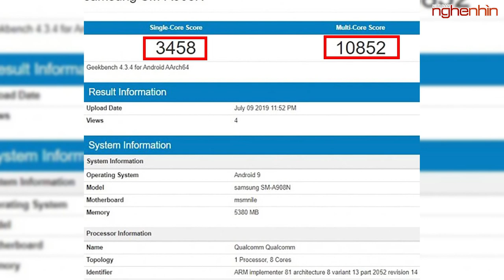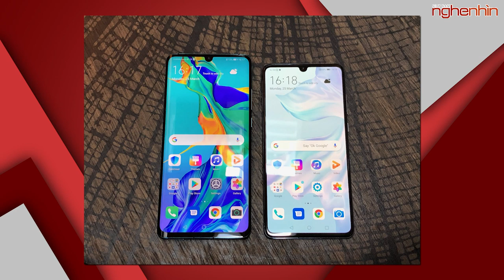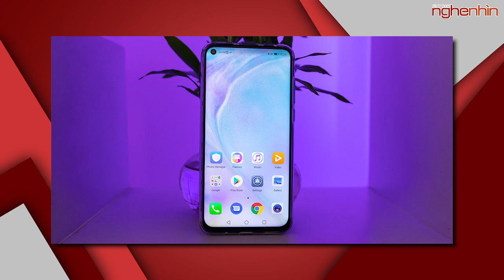Galaxy A90 5G dùng chip Snapdragon 855 đạt điểm số Geekbench khủng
Galaxy A90 5G dùng chip Snapdragon 855 đạt điểm số khủng trên Geekbench
Huawei Mate 30 Lite xuất hiện trên TENAA, cụm 4 camera sau hình vuông, màn hình đục lỗ
Sẽ có 4 mẫu iPhone 2020 được ra mắt, bao gồm 3 phiên bản 5G